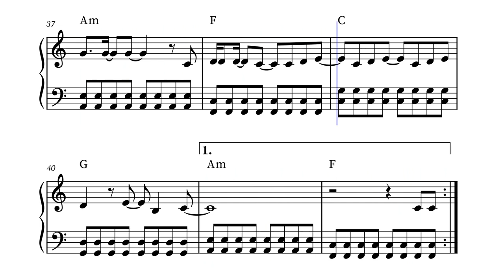Taylor Swift - All Too Well - Easy Piano Sheet Music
See all the options for “Taylor Swift - All Too Well” in both Sheet Music Plus and Sheet Music Direct.

If you're a Taylor Swift fan and a beginner to intermediate pianist, you'll be thrilled to know that you can now learn how to play her hit song "All Too Well" on the piano! This heart-wrenching ballad has been a fan favorite since its release and has now become a staple in many pianists' repertoire.

With the availability of easy sheet music for "All Too Well," even if you're new to playing the piano, you can quickly get started and impress your friends and family with your newfound skills. The sheet music is specially designed for beginner to intermediate pianists, so you won't have to struggle with complex chords or complicated arrangements.

Playing the piano can be a rewarding experience, and learning to play a popular song like "All Too Well" can be a great way to build your confidence and skill set. And with the sheet music being easy to follow, you'll find it simple to learn the notes and chords.

So, if you're a Taylor Swift fan who's ready to take your piano playing to the next level, grab your sheet music and start practicing "All Too Well" today. With some dedication and practice, you'll be playing this beautiful song on the piano in no time.